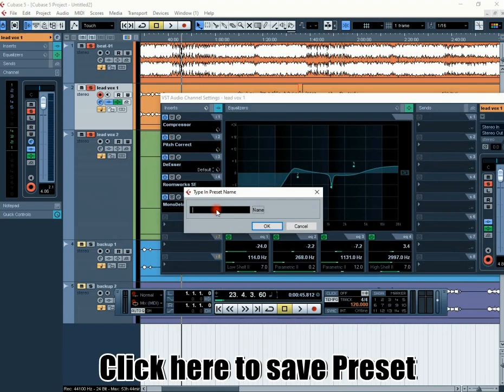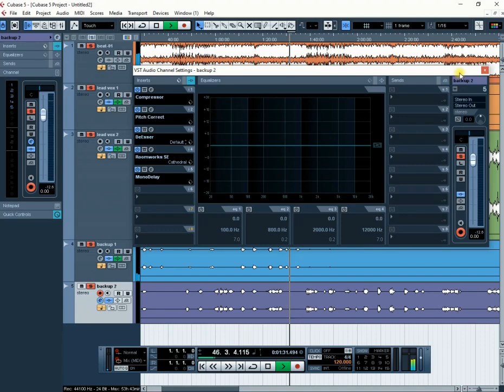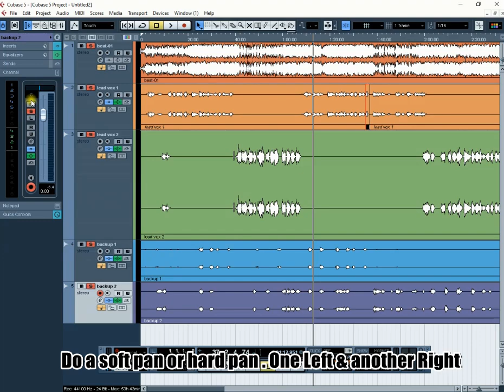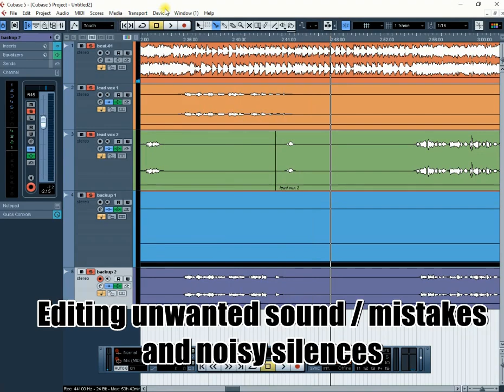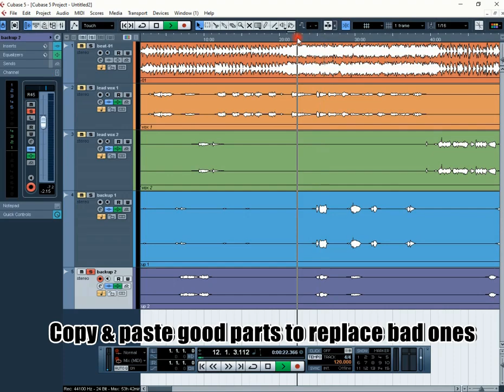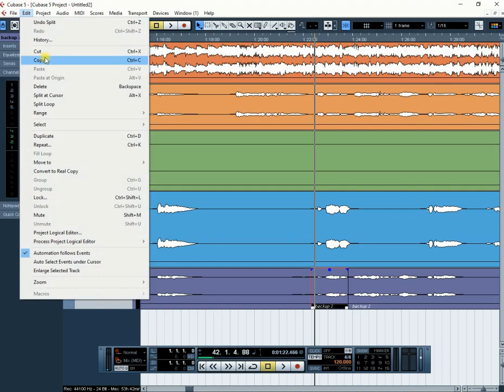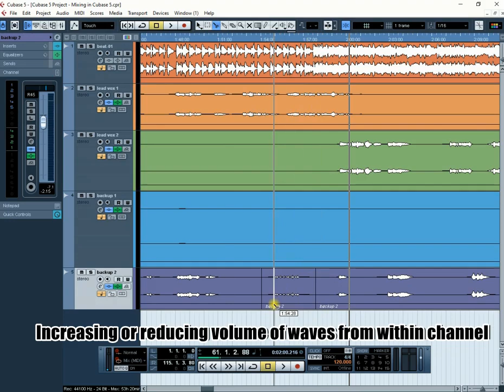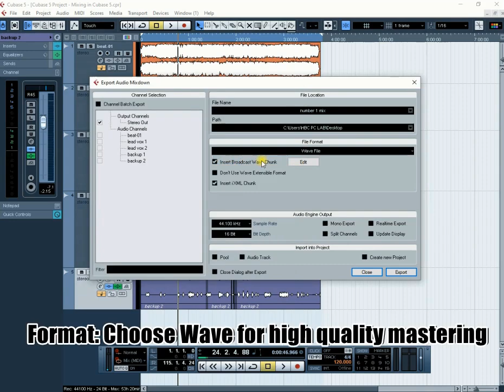How to Mix Vocals Like a Pro in Cubase 5 (Part 2)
Learn How to Mix Vocals Like a Pro in Cubase 5 using only native plugins